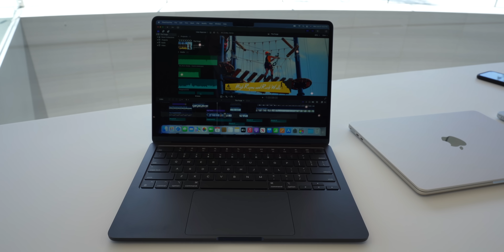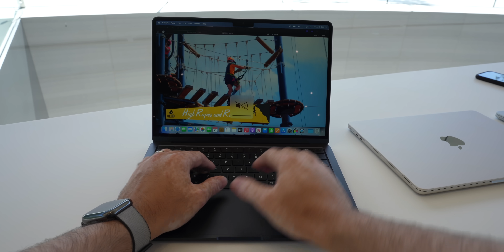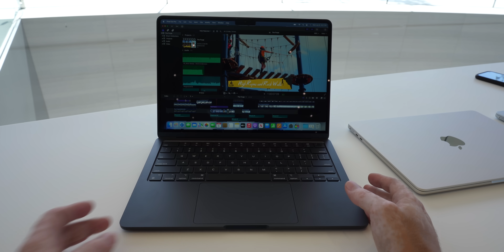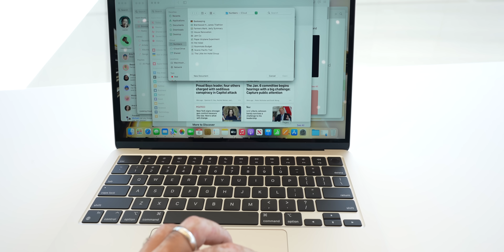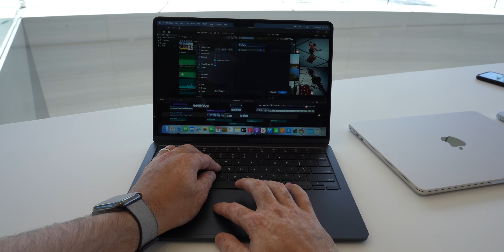Probé la NUEVA Macbook Air M2 - Todos Los Detalles!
En este episodio de Tech Santos probamos, analizamos y platicamos sobre la nueva Macbook Air M2 del 2022

Peace!